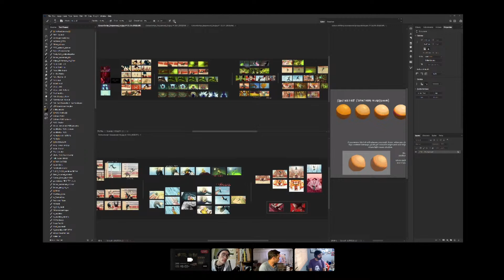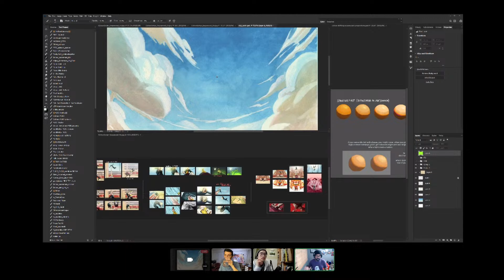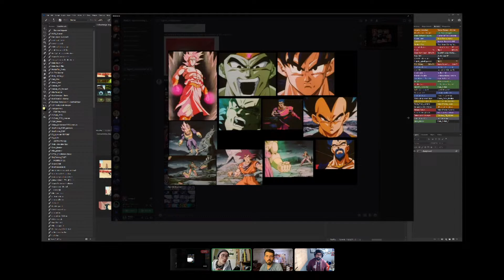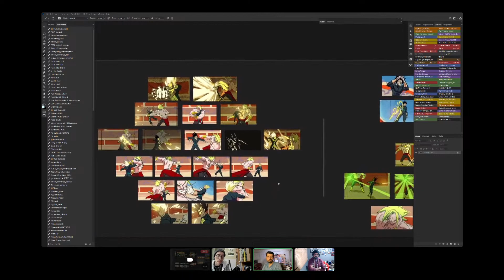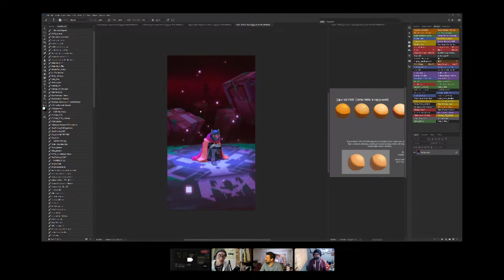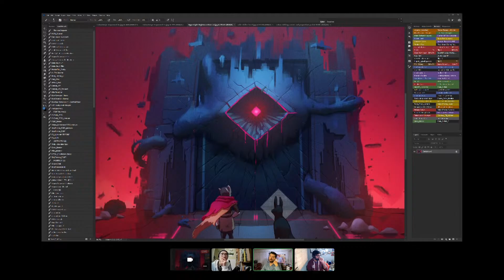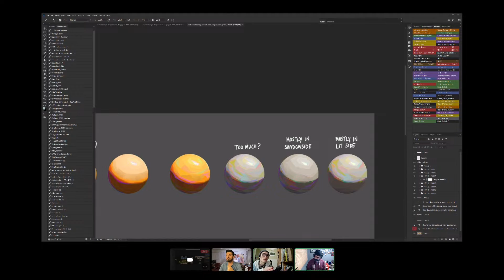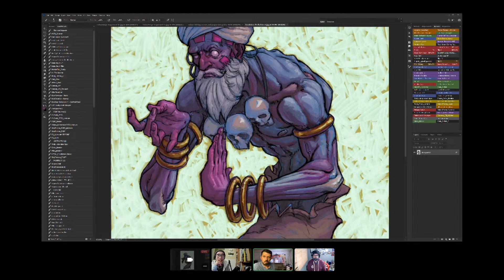The One with Mike Chung.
In this week's episode, we talk to Mike Chung about color and lighting in animation.

Guests: Mike Chung.

* Dhalsim drawing that Mike test painted is by Kandoken.

Links:
Mikes Socials:

Panakal: A Podcast for Geeks is a web show about good friends hanging out, talking about the things we all love.

We record live most Fridays and Sundays!